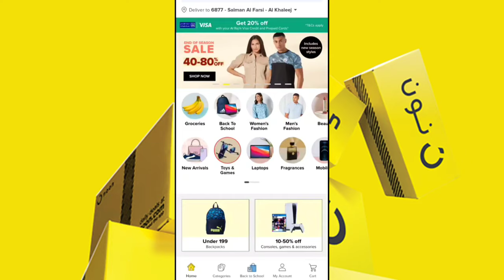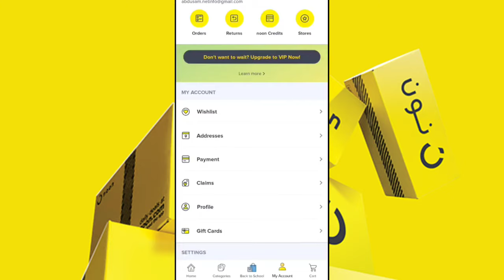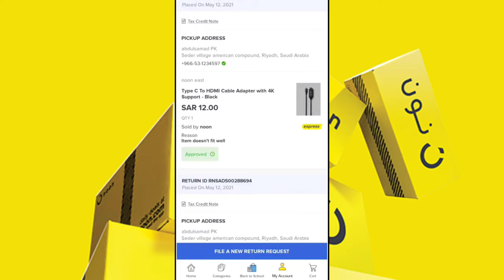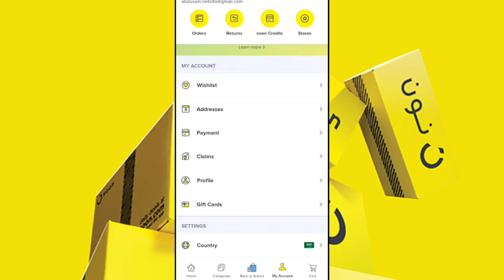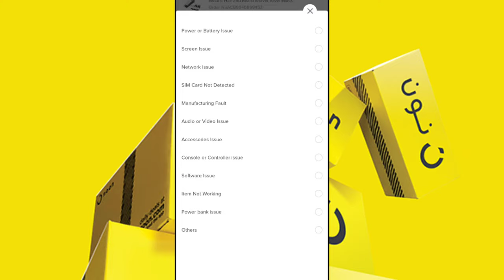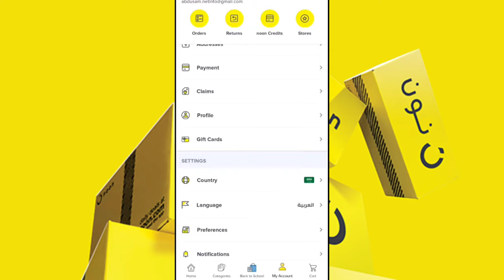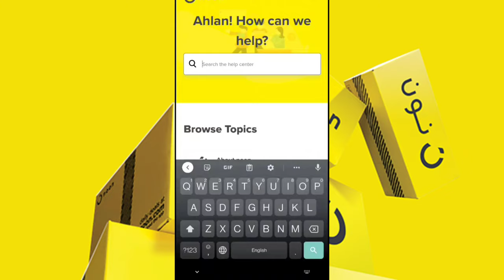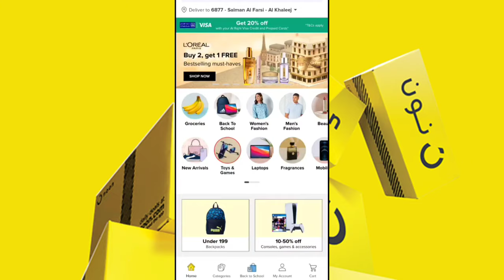NOON online Purchases | Customer care number | Warranty | Return and Refund